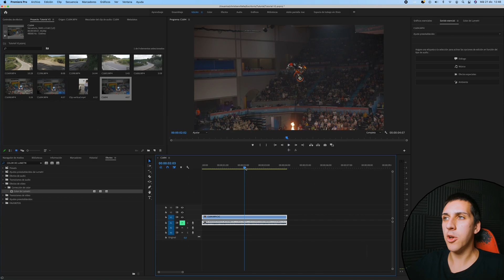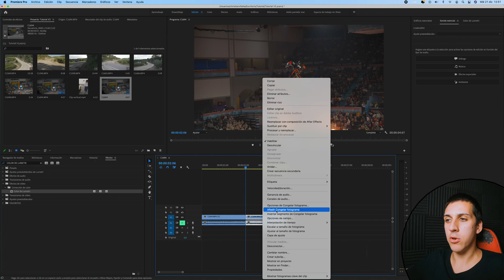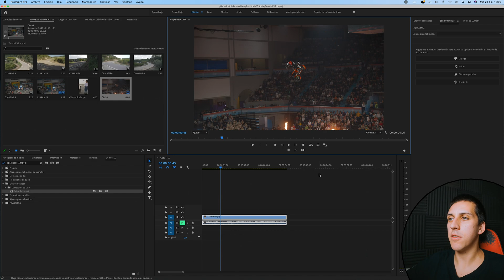Cómo CONGELAR un FOTOGRAMA de un VÍDEO | Adobe Premiere Pro Tutorial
En este tutorial aprenderás de manera rápida cómo congelar un fotograma o frame de un clip de vídeo en Adobe Premiere Pro. Además te enseñaré cómo exportar este fotograma en formato imagen en tu ordenador.